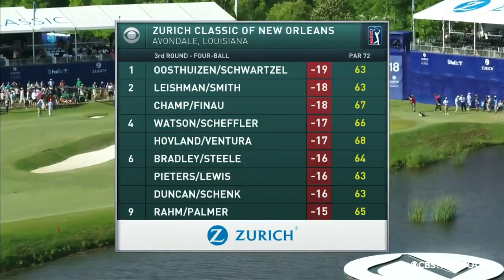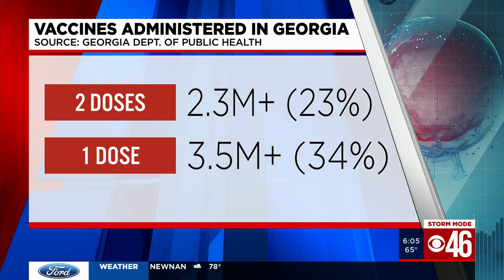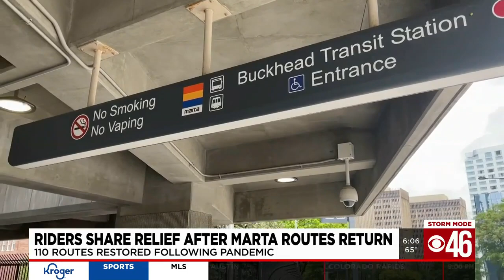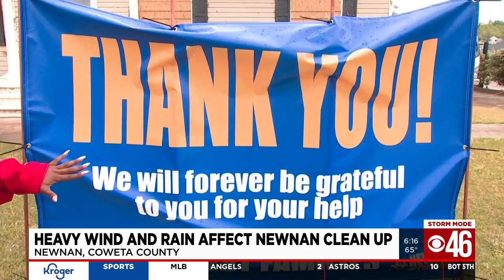Heavy wind and rain affect Newnan cleanup